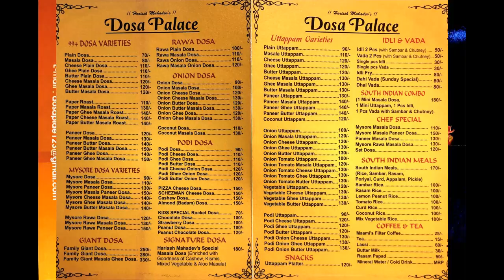99+ Varieties of Dosa 😱😱| South Indian Food | Surprise Birthday Cake | South Indian Restaurant 😋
Hello Guys in this video I'm going to show you South Indian Restaurant 😋😍 which is located in Saket Delhi

Birthday celebration at restaurant and got surprise cake & gifts 😍😍

Shop - Harissh Mahadev's Dosa Palace
Timings - 11:00 AM to 11:00 PM from April 2021 - 9:30 AM to 11:00 PM
Address - Shop No.5, Z mod IGNOU Road, New Delhi - 110068
Nearest Metro - Saket Metro Station

Dosa Palace provide catering services at parties such as kitty party & birthday party or any kind of function

Please share if you have any suggestion